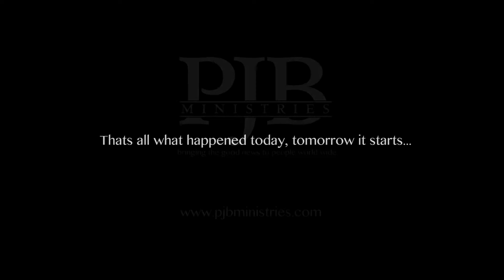On The Road For Jesus - Sweden January 2015, Day 5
Our first day in Gothenburg and we got some things taken care of before it all starts...